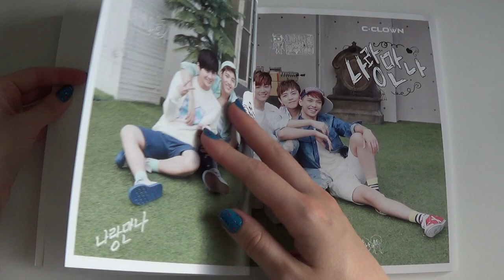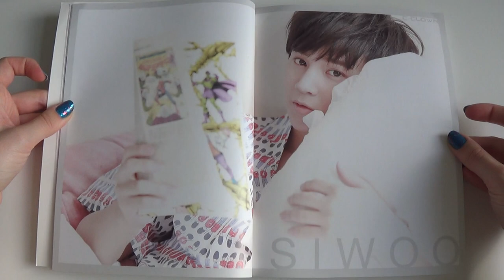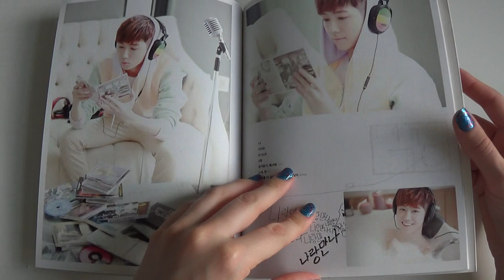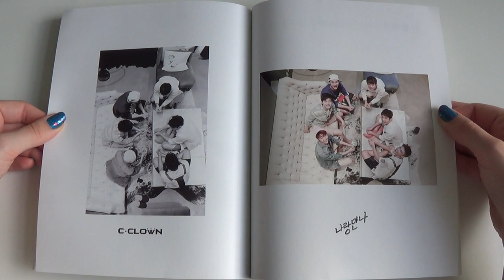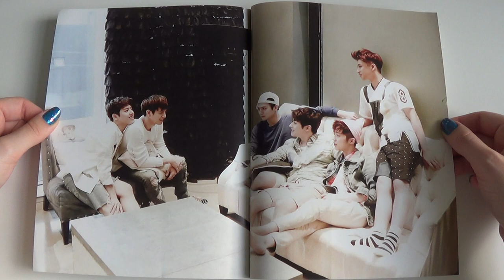Unboxing C-Clown 씨클라운 4th Mini Album Let's Love 나랑만나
Unboxing/Review of C-CLOWN 씨클라운 Fourth Korean Mini Album (Vol.4) Let's Love 나랑만나. (It could also be considered their 1st Full Length Studio Album as it has 10 tracks in total).
Bought from a music store in Myeongdong underground market.

Tracks on the CD:
1. 나랑만나
2. Babyface
3. Yeah
4. To. CROWN
5. My Lady
6. 암행어사
7. 말해줘
8. 멀리멀리
9. 우연이야
10. 차안에서